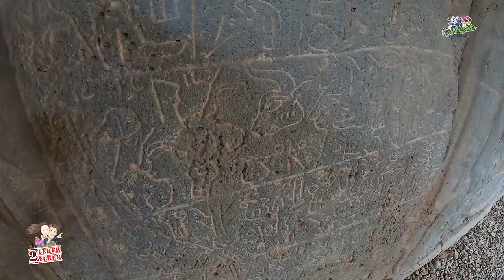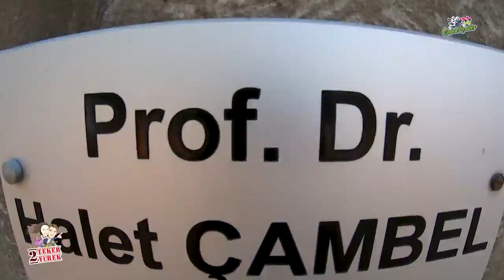TÜRKİYE'NİN EN BÜYÜK MİLLİ PARKI | Karatepe Aslantaş | Motosiklet ile Osmaniye 3 | 2Teker 2Yürek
O kadar çok özelliğe sahip ki burası nereden başlasak bilemedik. Türkiye'nin en büyük milli parkı, Türkiye'nin ilk açık hava müzesi, güneşin adamının yurdu, Hitit hiyerogliflerinin çözüldüğü yer, muhteşem kamp alanı ve doğa. motosiklet ile Osmaniye yi gezimizin üçüncü bölümünde Kadirli ilçesinin Karatepe Aslantaş milli parkındaydık.
Canlar listemize girip, ayrıcalıklardan yararlanmak için bu kanala katılın:
BU VİDEOLARIMIZA MUTLAKA GÖZ ATMALISINIZ !!!
Dilek ve Özgür'ün motosiklet ile anılarını biriktirdiği 2Teker 2Yürek kanalındasınız. Sizlerle uzun seyahatlerimizden motosiklet videolarımızı paylaşırken, içinizdeki seyahat aşkına da bir kıvılcım bırakabilme derdindeyiz. Evli, çocuklu ve motosikletli bir çiftiz. Motovlog ve kampvlog tarzındaki videolarımızın yanında her bütçeye uygun seyahatlerimizden unutamadığımız anları, rastladığımız insan hikayelerini, motosiklet ile uzun yol seyahatlerimizi, katıldığımız etkinlikleri, kamp maceralarımızı ve motosiklet kullanıcıları için öneri ve tavsiyelerimizi paylaşıyoruz.
Web sitemizi ziyaret ederek keyifli gezi bloglarımızı okuyabilirsiniz.
En Uzun Yolculuklar, Tek Bir Adımla Başlar !